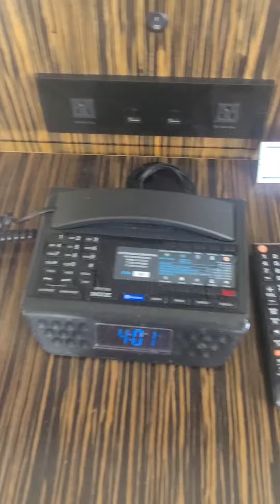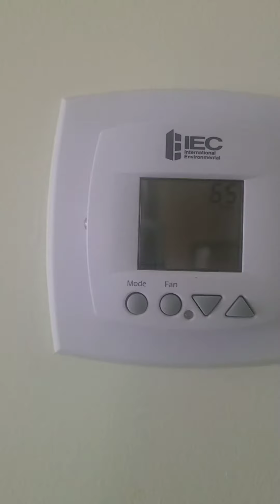Hilton Miami Downtown - 2 queen, bay view junior suite.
would not recommend. Very dirty , had to switch rooms due to a/c thermostat not working. takes forever for them to let you in your room so don't get to the hotel early.